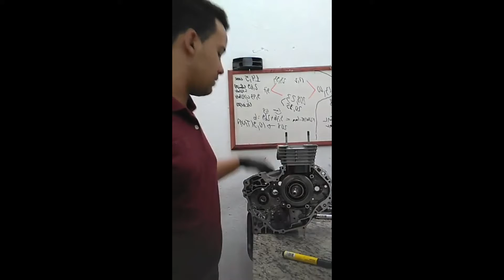Porque ela Baixa o Óleo? I Star Preparações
👇 Guia Completo para Acerto de Taxa de Compressão

Para acessar todos os meus conteúdos clique no link abaixo